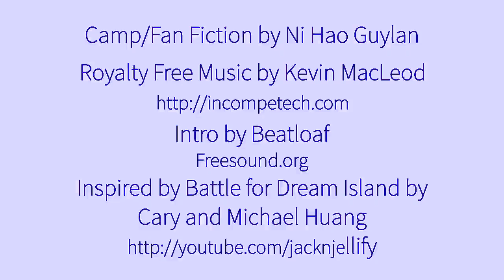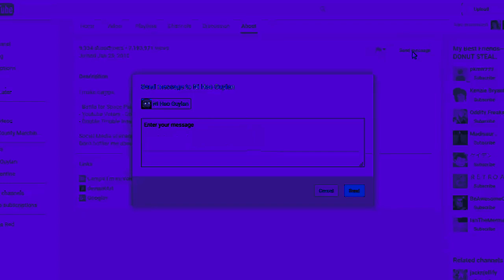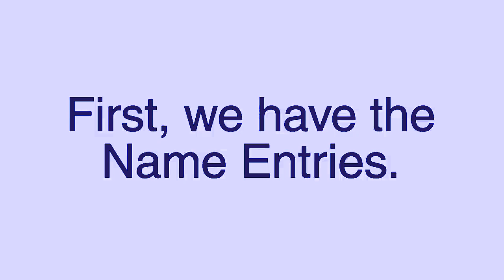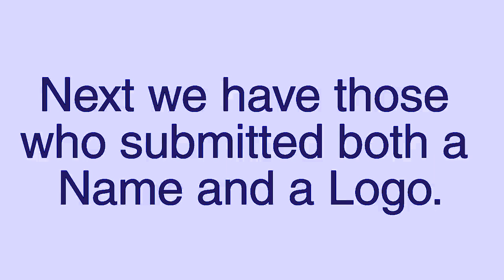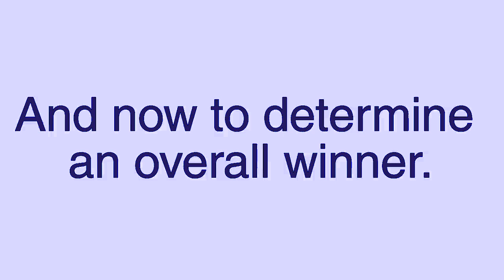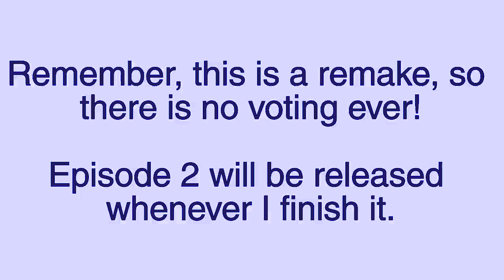BFSP Remake 1 in Ensemble Effect 6.0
Sorry, If I'm Late.